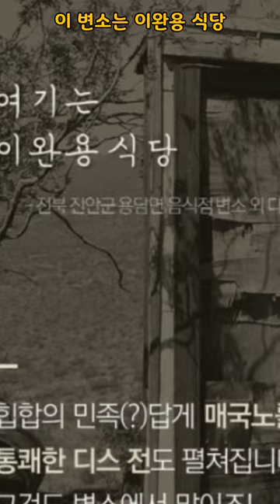일제강점기 공중변소 낙서-이 변소는 이완용 음식점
이완용(李完用, Ye Wan-yong, 1858~1926)
대한제국 제22대 내각총리대신
지금의 성남시 백현동에서
가난한 선비의 장남으로 태어났다.
어릴 적부터 신동이라 불렸는데 열 살 때
먼 친척인 세도가 집안에 양자로 들어갔다.
일찍이 과거 급제 하고 출세길에 들어섰다.
러일전쟁 후 친일파가 된 이완용은
일본에 나라를 팔아
넘기는 데 앞장선다.
우리 민족에게 크나큰
피해와 상처를 입힌
1910년, 한일병합
민족을 반역한 이완용
과연 나라를 넘긴 욕을 이완용 혼자 먹어야 할까?
나라를 그 지경으로 만든 건
당시 조정과 기득권 지배세력이고
고종이 최고 결정권자였다.
을사조약은 이완용이 서명하고 고종이 재가했다.
이완용은 한일합병만이 우리 민족이 택할 수 있는
유일한 활로이고,
숭고한 명분을 떠들며 하는 괴로운 전쟁보다
굴종을 통해 얻은 비겁한 평화가 더 낫다고 생각했다.
그는 자신만 뛰어나고 자신만이
엘리트라는 독선에 갇힌 것이다.
잘못된 신념에 빠진 인간은 자신에게도
그가 속한 사회에도 위험하다.